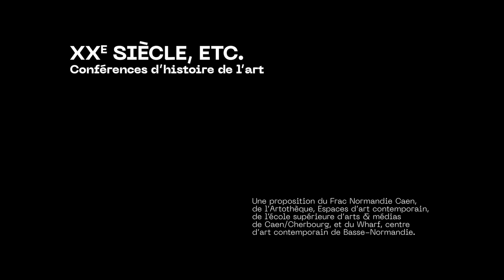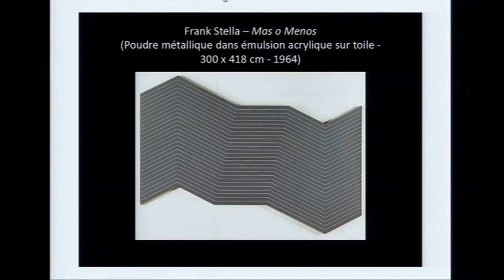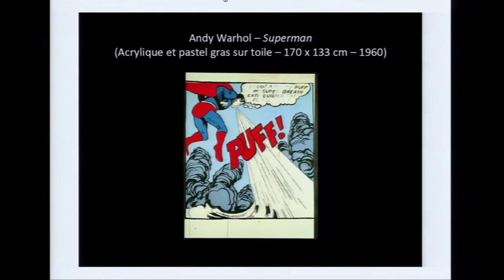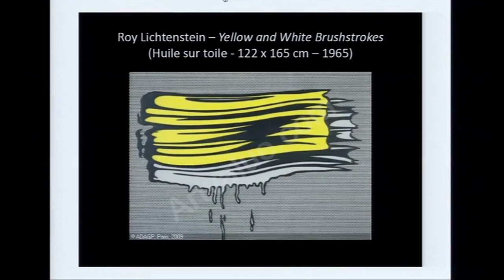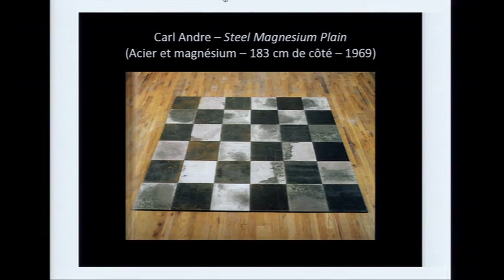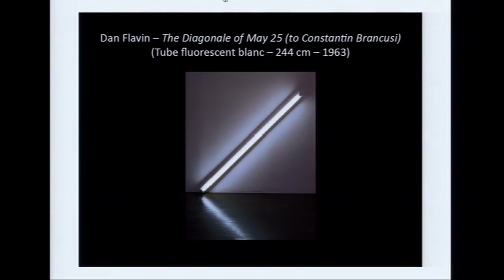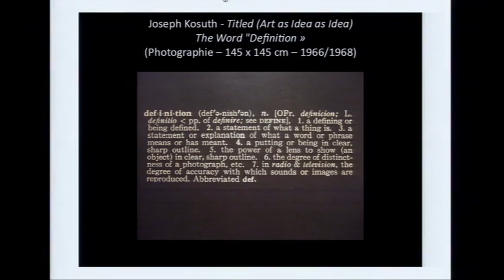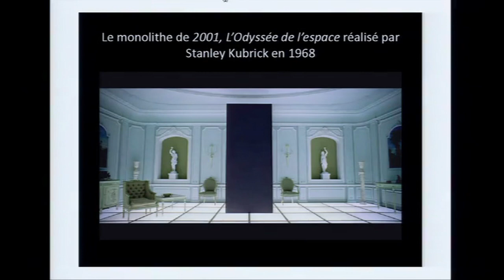XXe siècle etc. Le neutre ou l'abandon de l'expression - 22/03/2012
1er CYCLE 4/5 - Janvier-avril 2012
L'ART DU XXE SIÈCLE AU RISQUE DE SES HISTOIRES
par Fabien Danesi, historien de l'art

LE NEUTRE OU L'ABANDON DE L'EXPRESSION
(Pop art, art minimal, art conceptuel)
22 mars 2012
Auditorium de l'ésam Caen/Cherbourg, Caen
Au début des années 1960, dans la lignée du ready-made duchampien, de nombreux artistes américains
délaissent l’expression subjective, propre à l’expressionnisme abstrait, pour une approche plus distanciée
à l’égard des affects et de la psyché. Warhol et Lichtenstein se réapproprient les icônes marchandes et
populaires, tandis que Judd expose ses objets spécifiques dont les formes géométriques et les matériaux
industriels affirment une neutralité. De même, la mise en avant du processus de création chez Morris ou de
la dématérialisation chez LeWitt incarne plus que jamais cette notion qui, au-delà des labels utilisés, traduit
un désir d’objectivité.
XXe siècle, etc.
Conférences d'histoire de l'art.
Une proposition du Frac Normandie Caen, de l'Artothèque - Espaces d'art contemporain, de l'école supérieure d'arts & médias de Caen/Cherbourg et du Wharf - centre d'art contemporain de Basse-Normandie.